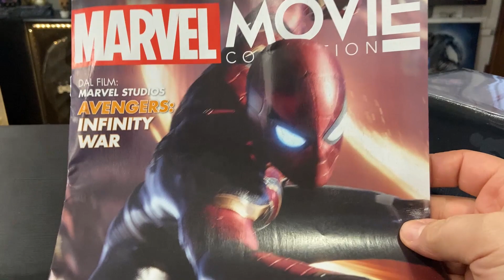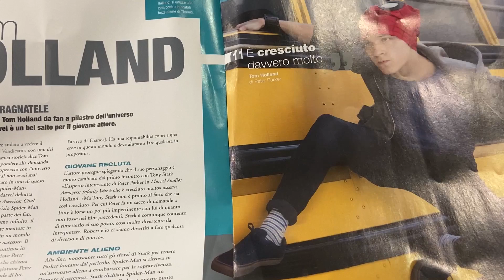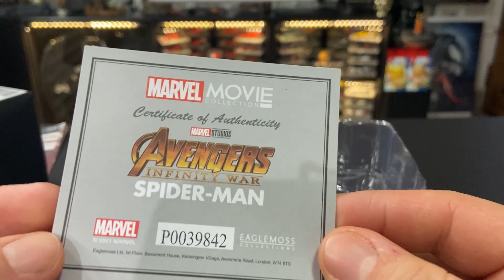MARVEL MOVIE COLLECTION #4 - IRON SPIDER! 🕷️ De Agostini | Edicola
Ciao ragazzi, oggi è tempo di aprire il quarto numero della collezione Marvel Movie Collection di De Agostini! Uscita che non potere perdere! Iron Spider! 🕷️ Apriamolo!!! 😜